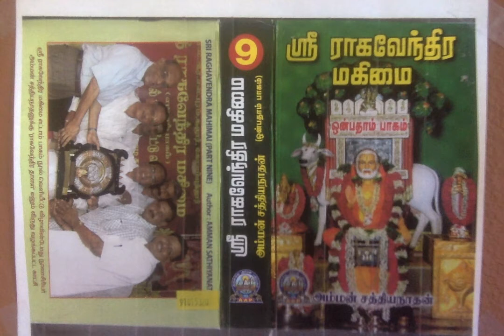Sri Raghavendra Mahimai 9 - என்னிடம் வந்தாயே உன்னிடம் தருவாயா?